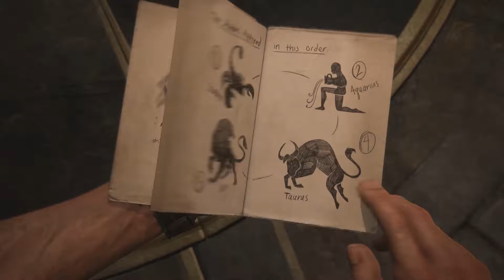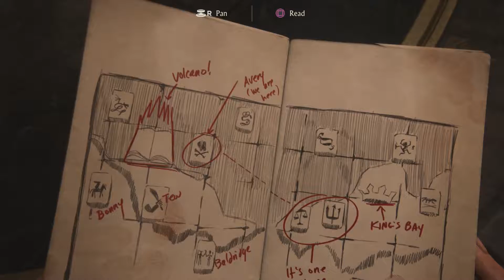Uncharted 4: A Thief’s End. Cinematic Walkthrough Part 13 - No Commentary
This is Cinematic walkthrough of Uncharted 4: A Thief’s End. I'm trying to play the game as cinematic as possible, for your enjoyment.

Thanks